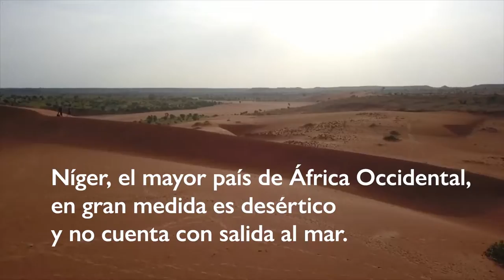Haciendo Frente a las catástrofes climáticas en Níger